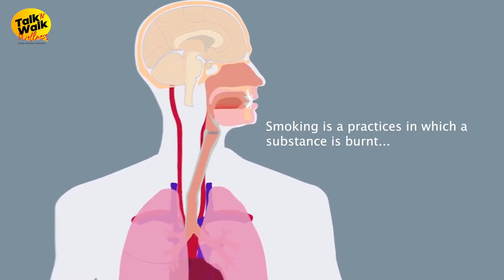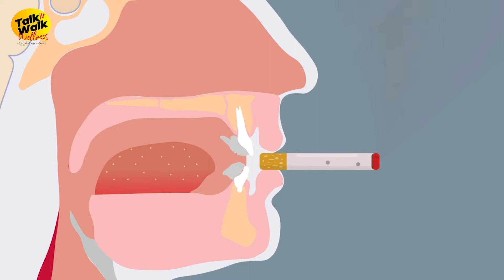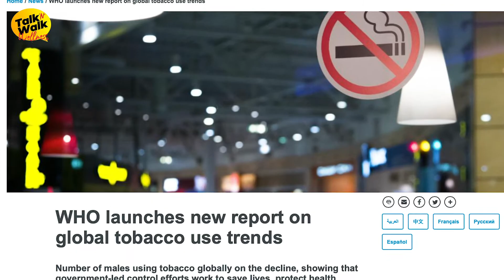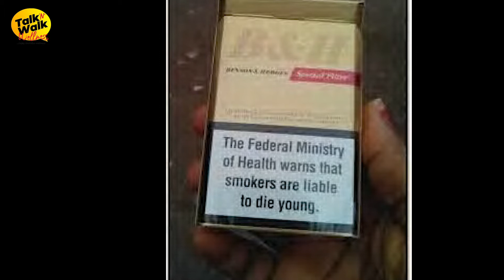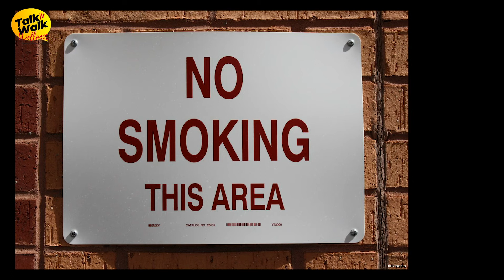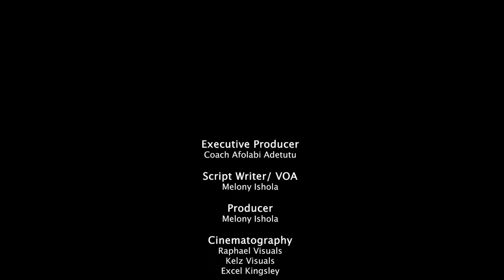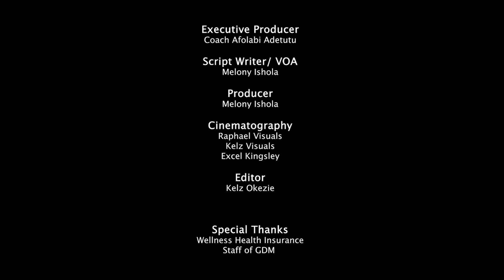A Documentary on SMOKING